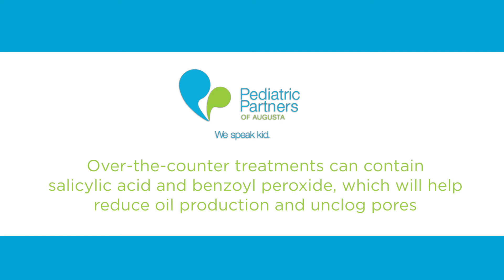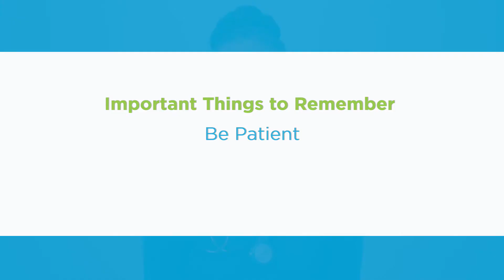All About Acne - with Dr. Benoit-Harris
Acne - What it is, how it forms and how we treat it at the Pediatric Partners clinic - Get all the information from the renowned pediatrician - Dr. Benoit-Harris